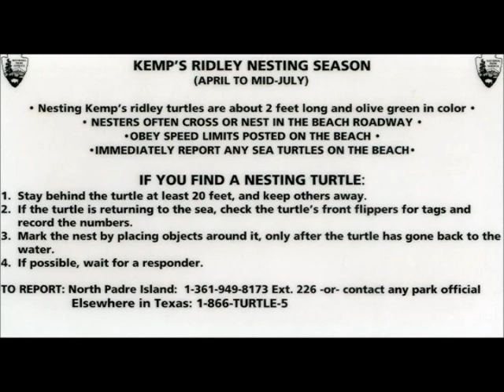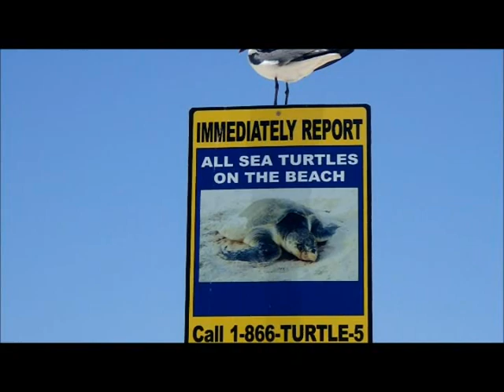Sea Turtle Conservation PSA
PSA project for marine conservation biology